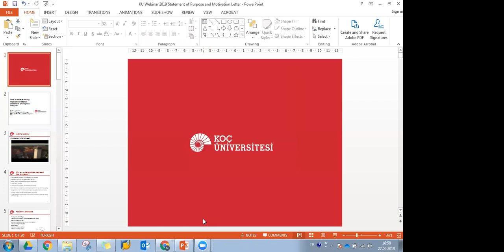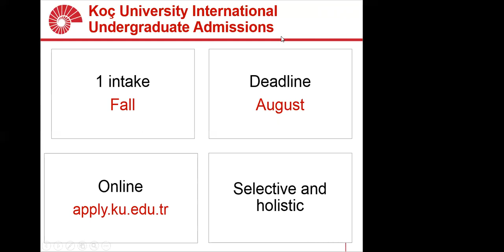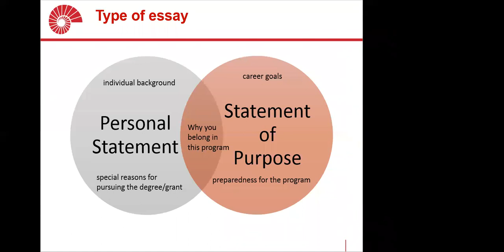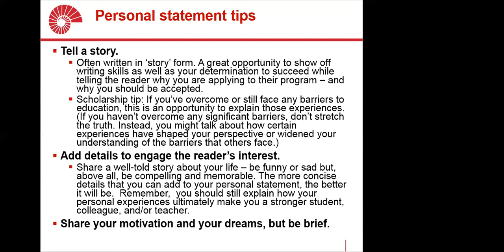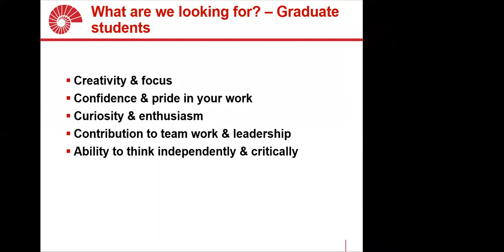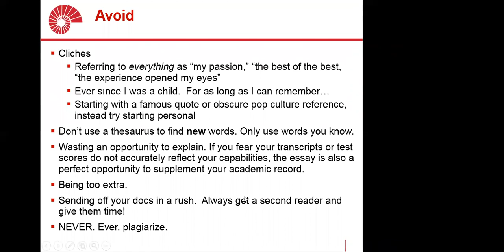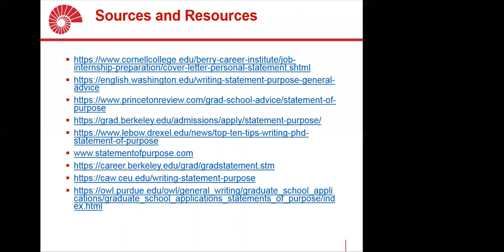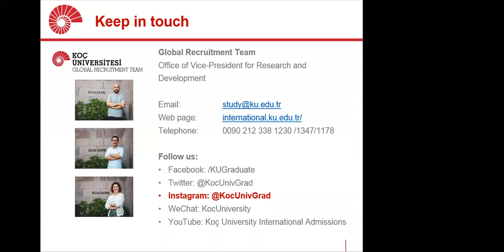How to write a strong Motivation Letter or Statement of Purpose - Webinar 27 September 2019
The webinar offered by the Global Recruitment Team from Koç University covers guidance, tips and basic principles about how to write a strong Motivation Letter or Statement of Purpose for undergraduate or graduate admissions. It is followed by a Q&A session.